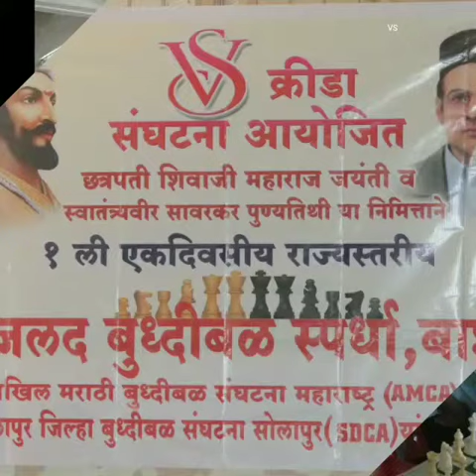One Day Rapid chess tournament at Barshi